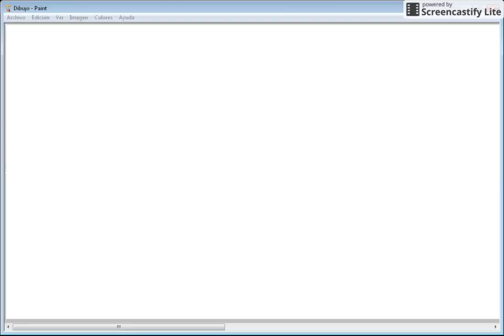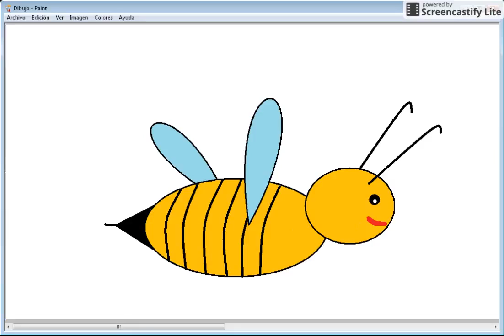Disegnare un'ape semplice e divertente per i bambini, con lingue e canzoni per bambini